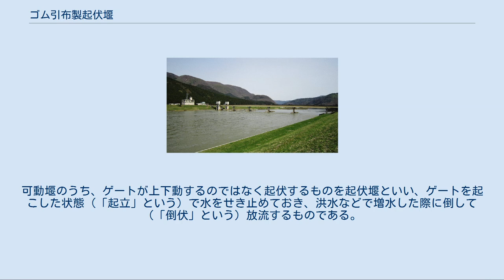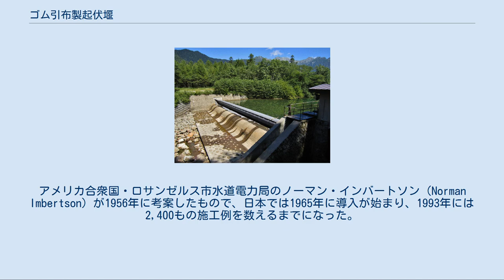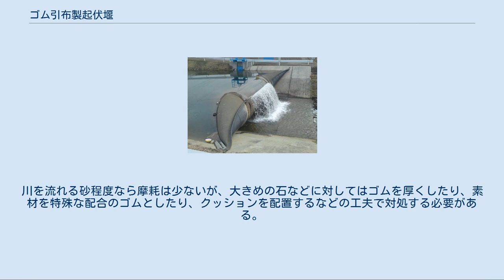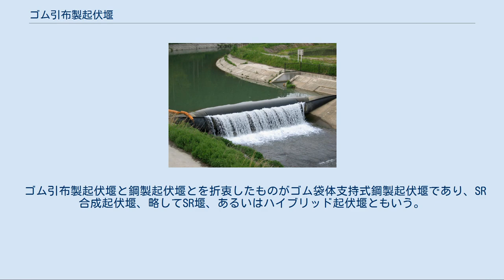ゴム引布製起伏堰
ゴム引布製起伏堰 （福島県・南川放水路） 袋体カットモデル 鉄板で補強し、外枠からワイヤーで固定することで起立状態を再現している。
 （山形県・最上川さみだれ大堰） ゴム引布断面（上が外側面で、下が内側面である） ゴム袋体支持式鋼製起伏堰 （長野県・犀川白鳥湖） 旧来の鋼製起伏堰 （高知県・長沢取水ダム） ゴム引布製起伏堰（ゴムひきぬのせいきふくぜき）は、ゴム引布製のチューブに空気や水を注入・排出することで起伏させる堰。
ゴム堰、ラバーダム、バルーンダム、ファブリダム（住友電気工業の登録商標）ともいう。
 水をせき止める目的で川に建設される堰のうち、水門（ゲート）などの可動部分を持つものを可動堰といい、持たないものを固定堰という。
可動堰のうち、ゲートが上下動するのではなく起伏するものを起伏堰といい、ゲートを起こした状態（「起立」という）で水をせき止めておき、洪水などで増水した際に倒して（「倒伏」という）放流するものである。
起伏堰のうち、筒の形をしたゴム引布製の袋を用いるものがゴム引布製起伏堰である。
アメリカ合衆国・ロサンゼルス市水道電力局のノーマン・インバートソン（Norman Imbertson）が1956年に考案したもので、日本では1965年に導入が始まり、1993年には2,400もの施工例を数えるまでになった。
設置の目的としては灌漑、高潮に対する防潮堤、レクリエーションなどが挙げられる。
 ゴム引布製起伏堰の実体とも言えるゴム引布製のチューブは、専門的には「袋体」といい、その断面は円形をしている。
これに空気や水を送り込んだり、排出したりすることで起伏させる。
操作に必要な機械はブロワーやポンプといったものだけで済み、倒伏動作に限っては動力をまったく必要としない。
設置やメンテナンスに必要な手間やコストが安いのが特長である。
 チューブの寿命は素材の耐久性や実際の運用実績からみて、少なくとも30年間以上といわれる。
川を流れる砂程度なら摩耗は少ないが、大きめの石などに対してはゴムを厚くしたり、素材を特殊な配合のゴムとしたり、クッションを配置するなどの工夫で対処する必要がある。
 この形式の欠点として、倒伏させる過程で「Vノッチ現象」が発生することが挙げられる。
これは倒伏させる過程でチューブの高さが均一でなくなり、ある1点だけがアルファベットのVの字形につぶれた状態となってしまうものである。
こうなると放流水が一極に集中し、放流量が過大となるため、護岸および護床の検討の際に考慮に入れる必要がある。
なお、これは空気で起伏するもの特有の問題。
 ゴム引布製起伏堰と鋼製起伏堰とを折衷したものがゴム袋体支持式鋼製起伏堰であり、SR合成起伏堰、略してSR堰、あるいはハイブリッド起伏堰ともいう。
 2012年、ハリケーン・サンディ来襲を前に、ウエストサイド・ヤードの浸水対策として設置されたもの。